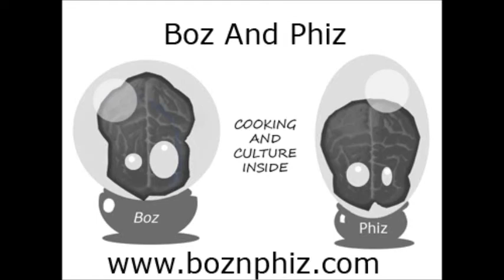Rosie Jones et comment plier un T-shirt